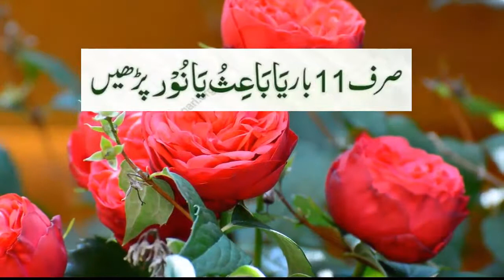یا باعثُ یا نورُ سے ذندگی کو جنت بنائیں. Ya Baysu Ya Nooru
یا باعثُ یا نورُ سے ذندگی کو جنت بنائیں